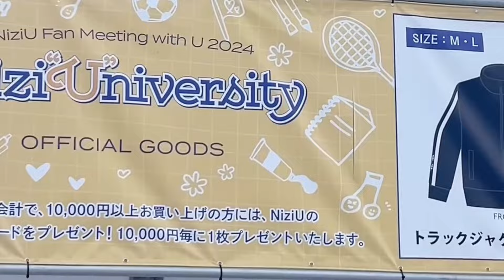NiziU Fan Meeting with U 2024 Nizi"U"niversity DAY 1 HIGHLIGHTS | Review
In this video, we review and comment how NiziU successfully held a fanmeeting yesterday.